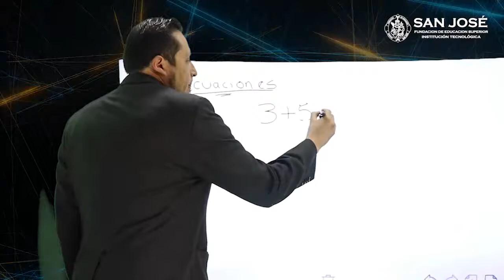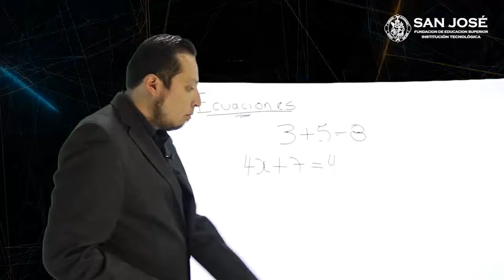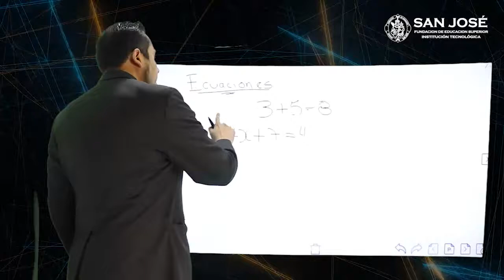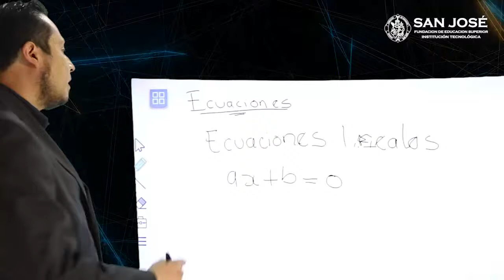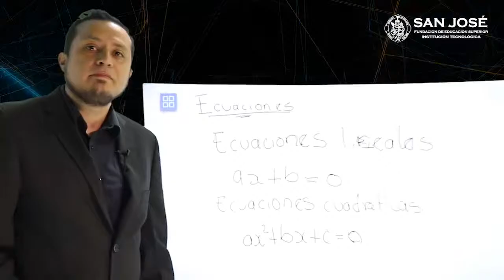Camilo Calderón Ecuaciones